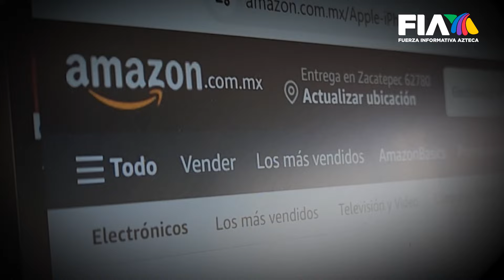México, atractivo para la inversión mundial | Amazon anunció inversión de 5 mil mdd en Querétaro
Nuestro país sigue siendo atractivo para la inversión mundial

Amazon, el gigante corporativo estadounidense, deposita una vez más su confianza en México y anunció una inversión de 5 mil millones de dólares para su nueva infraestructura tecnológica en Querétaro.

Se espera que para 2025 comience operaciones, permitiendo almacenar información de forma más segura y dando acceso a las empresas a tecnología de punta.

Los detalles con Angélica Hernández.